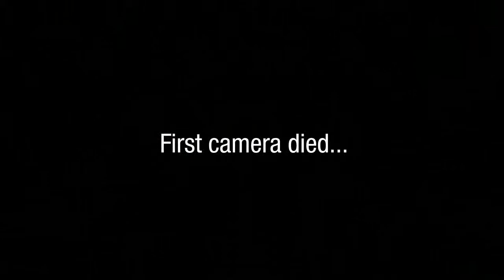Panzerhaubitze 2000 - Revell 1/72 - part 4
In this video i'm going to complete this build.
As you can see, apart of some antennas and little details, it's a basic build, straight out of the box.
Beside the camera problems, it's a good kit, old but good.
The details are very sharp, only the track were a little tricky to assemble, but overall an easy build.
In the next videos I'll show you - what is left on the camera - the painting phases.